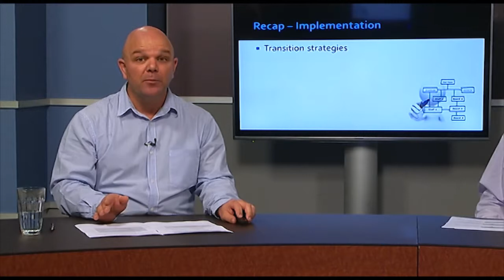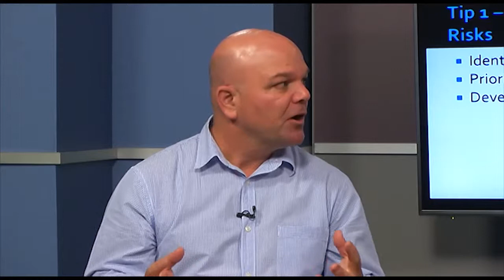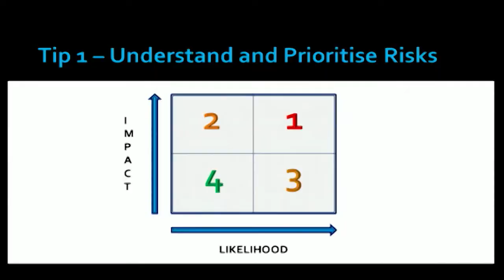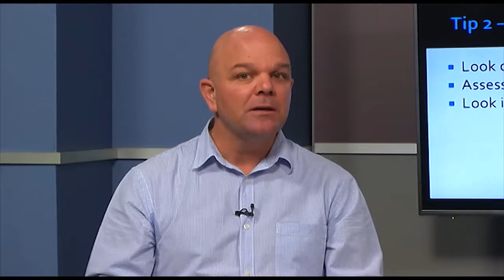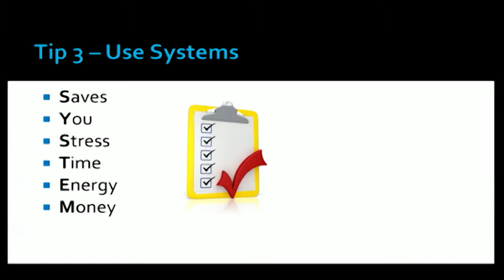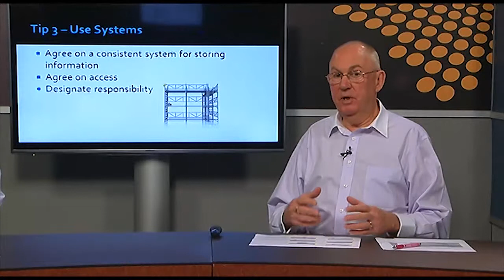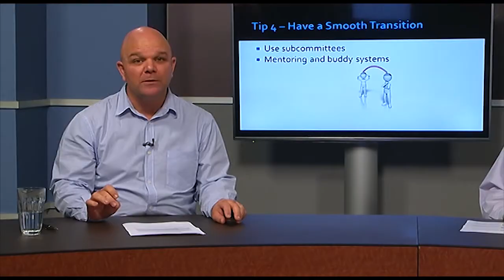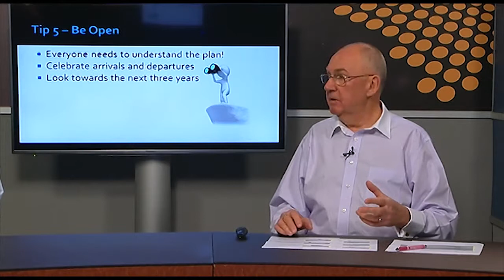Moving on - CRC training video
Succession Planning Summary.
Training video for Community Resource Centres WA. Episode 5 of 5  Value of Succession Planning. Presenters: Andrew Huffer and John Denton.